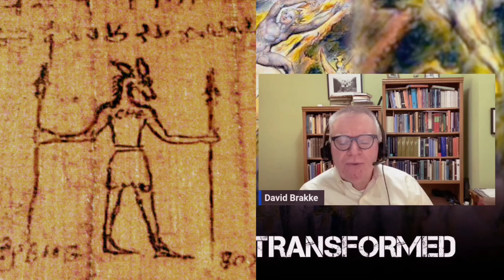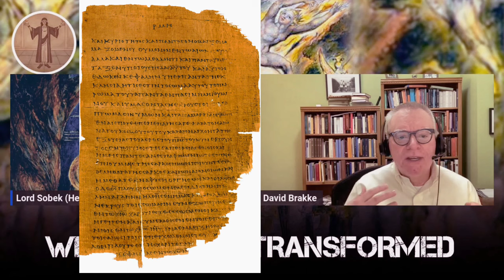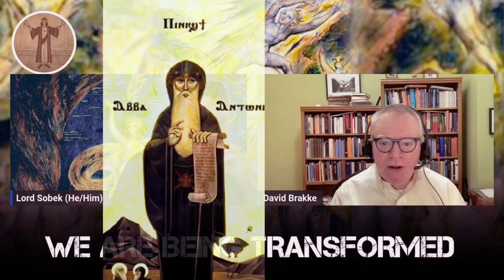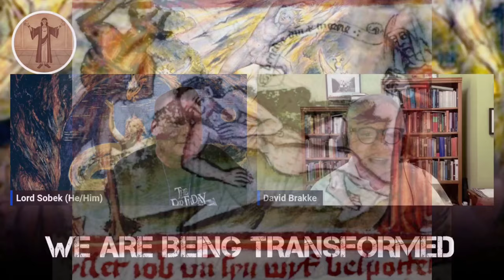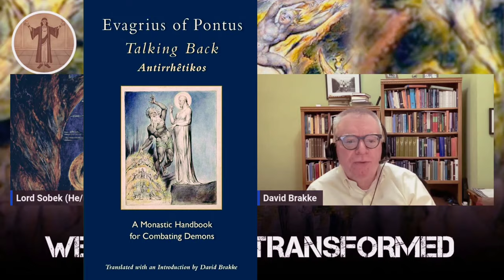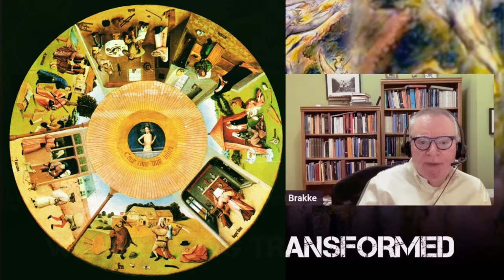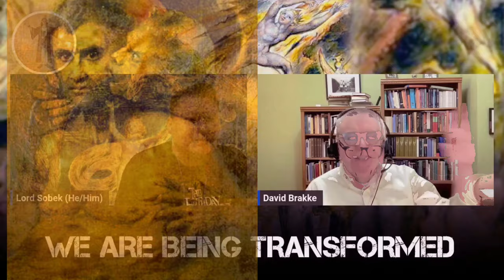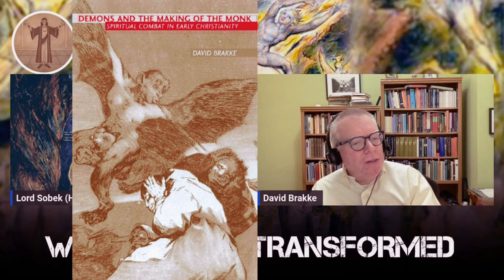Monk vs Demon: An Exploration of Early Christian Spiritual Combat with Professor David Brakke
This episode is dedicated to the memory of my medieval history professor and mentor Dr Elizabeth Makowski- who introduced me to the majesty of Brother Cadfael and the weird world of Symeon Stylites- among so many other wonders
NOTE: A portion of the production costs for this video/livestream was donated to  @HabitatforHumanity   in the guest's honor.

Habitat for Humanity is a global nonprofit housing organization working in local communities across all 50 states in the U.S. and in approximately 70 countries. Habitat’s vision is of a world where everyone has a decent place to live.

Texts for Study:

Anthansius of Alexandria The Life of Anthony: The Coptic Life and the Greek Life; translated by Tim Vivian and Apostolos N Athanassakis

Demons and the Making of the Monk: Spiritual Combat in Early Christianity by David Brakke

Selected Discourses of Shenoute the Great: Community, Theology, and Social Conflict in Late Antique Egypt, translated by David Brakke and Andrew Crislip

Talking Back: A Monastic Handbook for Combating Demons by Evagrius of Pontus; translated with an introduction by David Brakke

Neoplatonic Saints: The Lives of Plotinus and Proclus by their Students, translated by Mark Edwards

The Final Pagan Generation by Edward J Watts

Riot in Alexandria: Tradition and Group Dynamics in Late Antique Pagan and Christian Communities by Edward J Watts

WABT is produced by Jason A  @SobekLOTFC
Tip Jar: